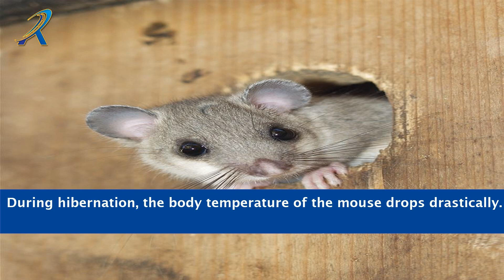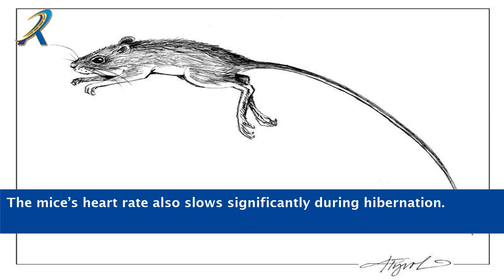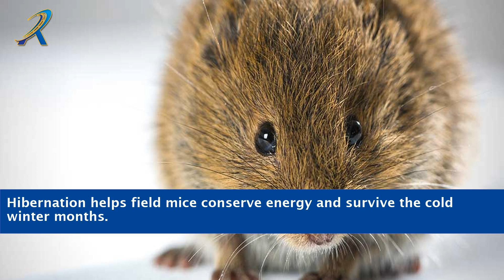Do Field Mice Hibernate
"Unraveling the Mystery: Do Field Mice Hibernate? Join us on a fascinating exploration into the world of field mice and their winter habits. In this captivating video, we delve into the question that has piqued curiosity for ages: Do field mice hibernate? Discover the secrets behind the behavior of these small and elusive creatures as we uncover their survival strategies during the cold winter months. From their cozy nests to their clever adaptations, we unravel the truth about field mice and their winter habits. Get ready to embark on a journey filled with fascinating facts, captivating footage, and a deeper understanding of these adorable yet mysterious creatures."